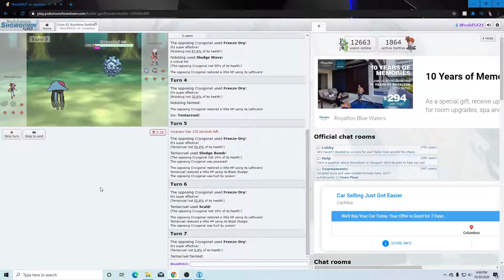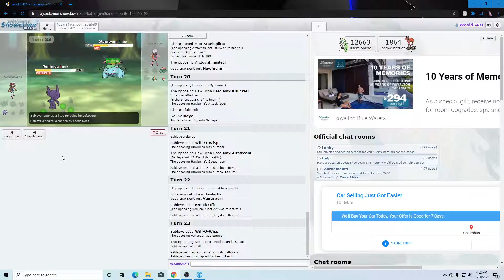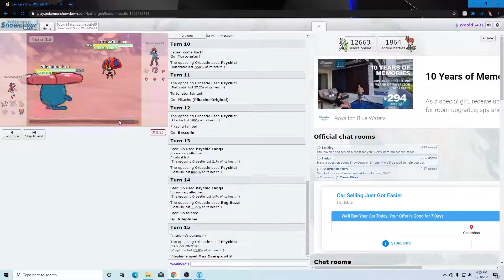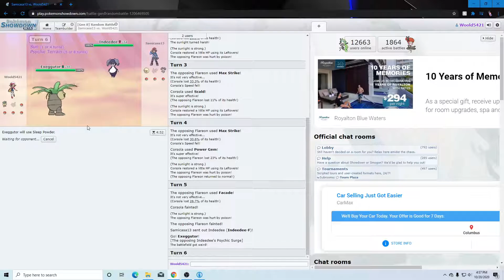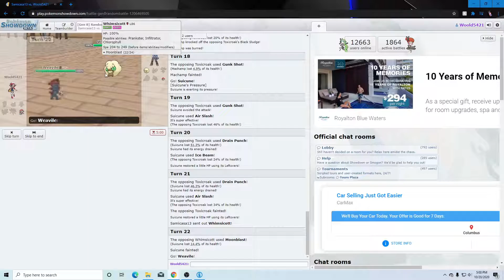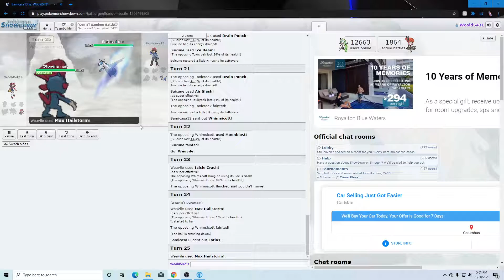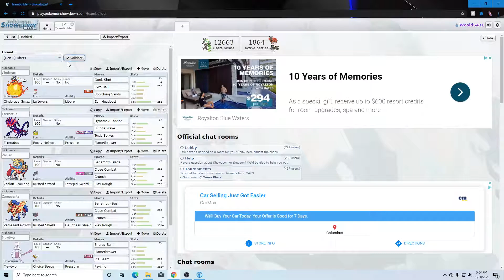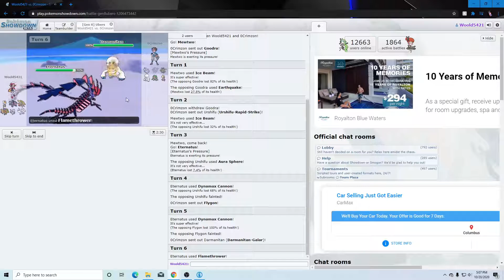OMG THAT HITMONCHAN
Yo 1v1 me, I will win!
Username: Woold5421